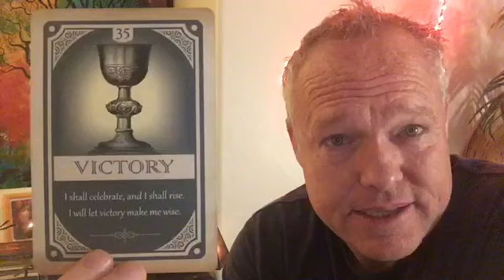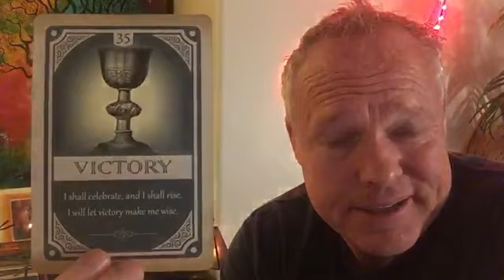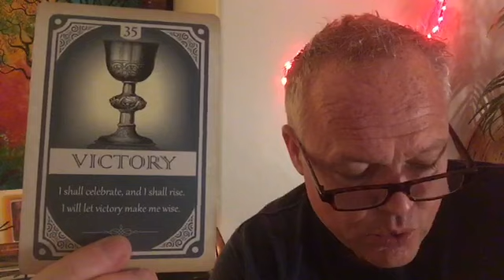☯️~ALL SIGNS~👑🏆VICTORY!!!🎖🥇DAILY TAROT LOVE READ~🧘🏻‍♀️🧘🏼‍♂️~☯️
Morty here, This is the Daily Affirmation Tarot Read on April 3, 2019.

*** VICTORY!!! ***

loveandabundance